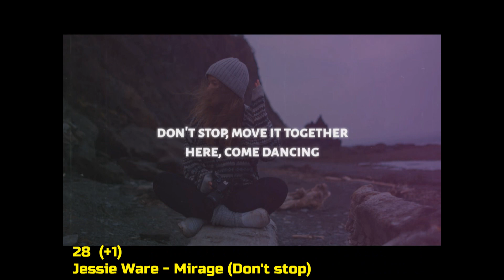TOP 50 Hit Charts In France : Dec 08th, 2019